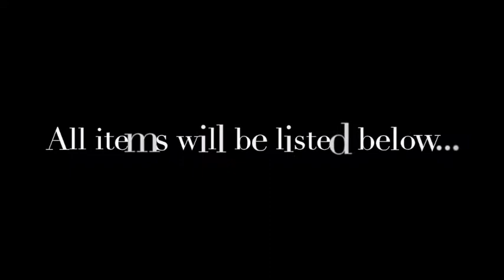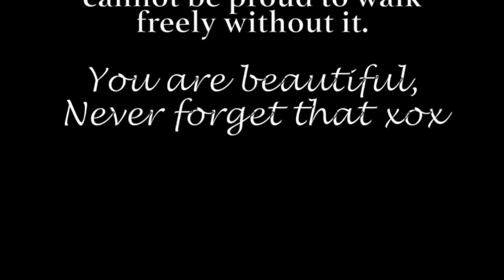GRWM | Work Edition!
Make-up or no make-up, YOU are beautiful. This is a day I was getting ready to go to work. Most days I go bare-faced because I know I do not need to cover my face in makeup to feel beautiful. Make-up is an enhancer, never feel like you are anything less without it. XOX

PRODUCTS in order:

Concealer: Maybelline Age Rewind Concealer
Eyelash Curler: Revlon
Eyeliner: Annabelle liquid eyeliner in Black
Bronzer: Sephora brand
Mascara: Gosh - Wonder Volume
Blush: Marcelle Look Good Feel Good
Lips: Revlon Just Bitten Balm Stain in Crush

***All products were bought by me and all opinions are honest and my  own.***